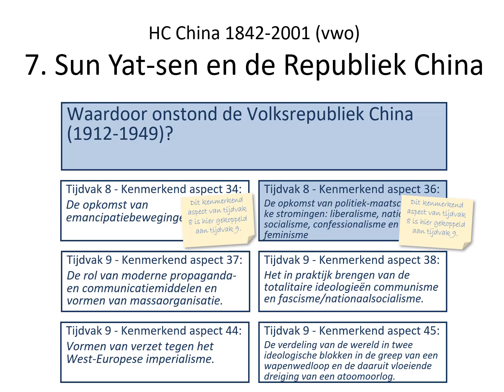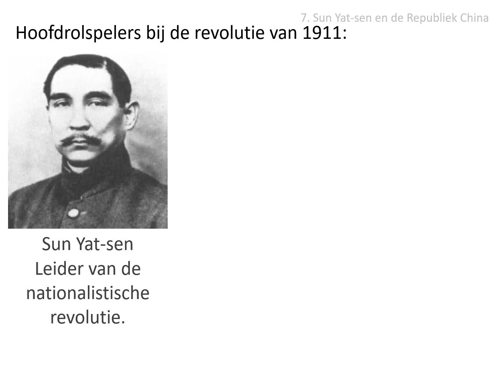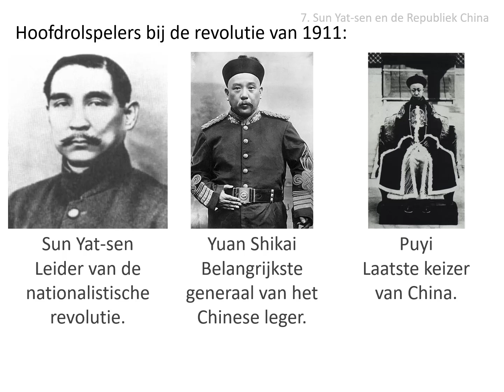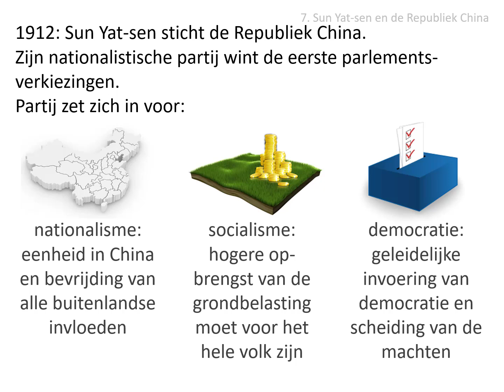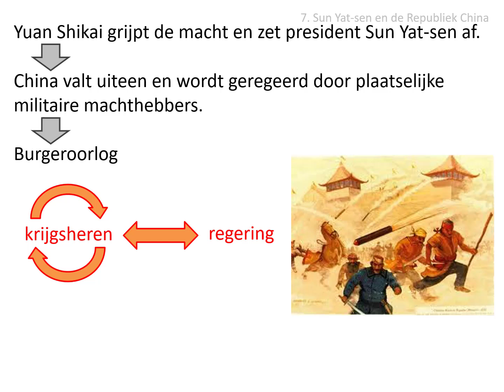7. Sun Yat-sen en de Republiek China (vwo HC China 1842-2001)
Uit de stofomschrijving:
In 1912 stichtte Sun Yat-sen de Republiek China. Zijn nationalistische partij, die zich inzette voor democratie, nationalisme en socialisme, won de eerste parlementsverkiezingen. Al snel greep generaal Yuan Shikai de macht en zette president Sun Yat-sen af. Het land viel uiteen en werd geregeerd door plaatselijke militaire machthebbers.

Afbeeldingen:
- eigen collectie